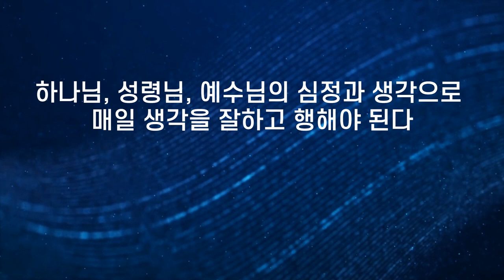JMS 주일말씀 정명석 목사 설교 기독교복음선교회 사람은 생각으로 살아간다 생각을 온전하게 하고 행하여라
사람은 생각으로 살아간다 생각을 온전하게 하고 행하여라